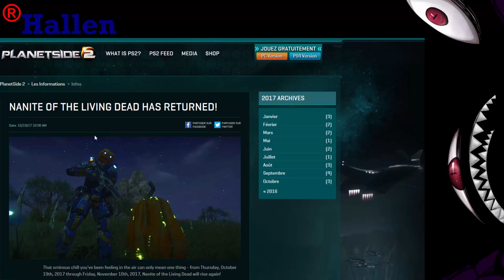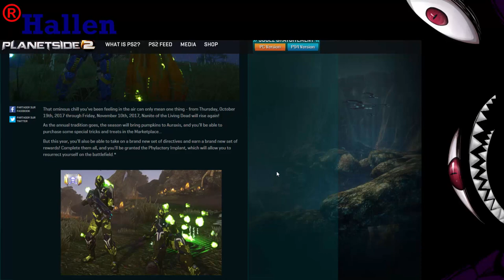Planetside 2 Compilation de citrouilles d'Halloween FR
↓↓↓ SLT à toutes et à tous, voici une compilation de ma chasse à la citrouille sur Planetside 2.
Bonne vidéo !